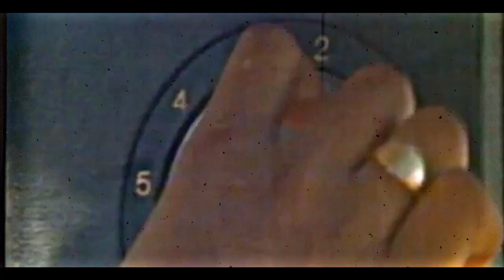Sophia George - Girlie Girly (Full HD Official Music Video)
Sophia George single Girlie Girly in 1986 was Number One on Jamaican Billboard Chart for Ten Weeks, reached The UK Top Ten for Three weeks and was also in Top Ten of many charts in Europe and America. This is a remake of her Video with a remastered sound for the memory of such a relevant hit to Reggae Music.